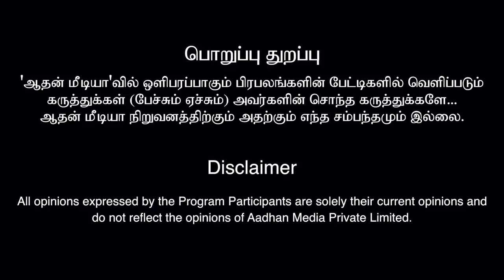நித்தியை போல் தப்ப நினைத்த பாபா | வரதராஜன், Rtd Police officer | கொடி பறக்குது | Aadhan tamil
நித்தியை போல் தப்ப நினைத்த பாபா | வரதராஜன், Rtd Police officer | கொடி பறக்குது EP 913 | Aadhan tamil